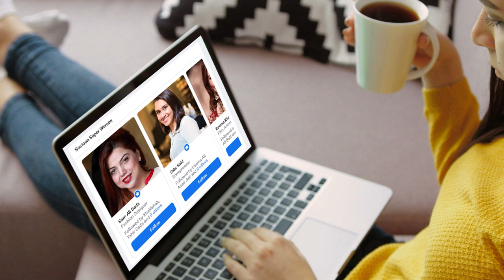147 MW Patrind Hydro Power Project | پترینڈ ہائیڈو پاور پراجیکٹ | Explore Pakistan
147 MW Patrind Hydro Power Project | پترینڈ ہائیڈو پاور پراجیکٹ | Explore Pakistan
147 MW hydro power project
پترینڈ پائیڈرو پاور پراجیکٹ
mazafrabad azad kashmir
drye kunhar
دریائے کہنار
مظفر آباد کشمیر
river kunhar dam
dam in mazafrabad
dam in dalola
dam ni azad kashmir
dam ptrind
dam river kunhar
nelem jhlem river dam
KWRC
DECC
دریائے نیلم جہلم دریائے کہنار ڈیم